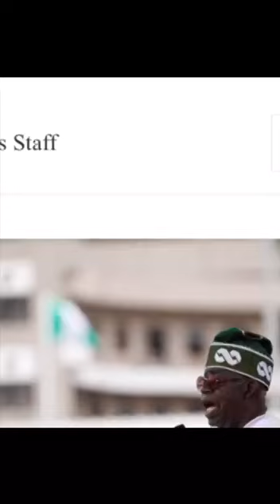😭 AMERICA summons PUPPET, Tinubu by Joe Biden invite